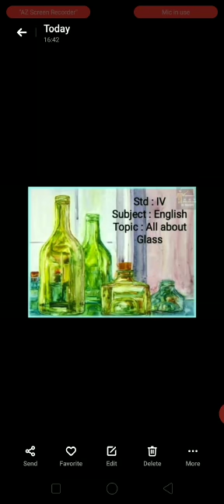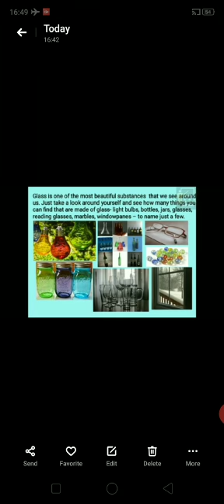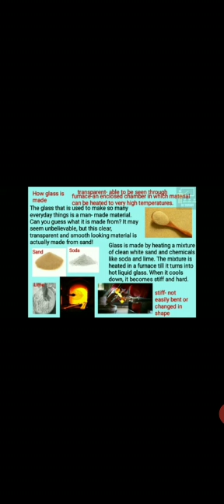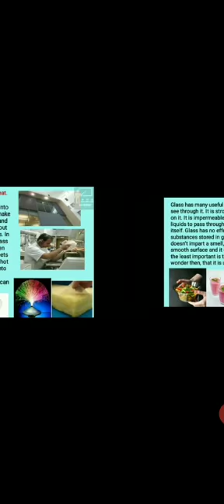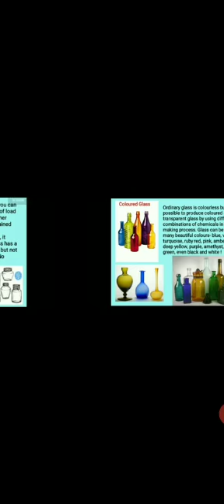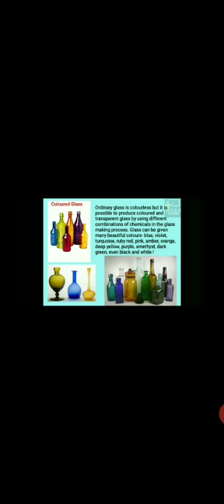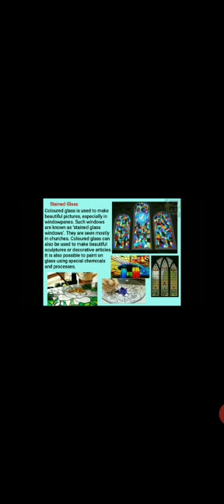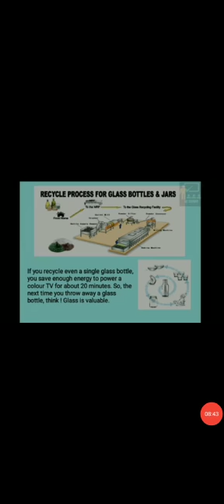Std 4th Sub English 20 All about glass ..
Std 4th
Sub English
20 All about glass ..